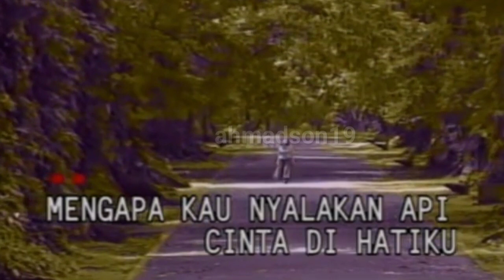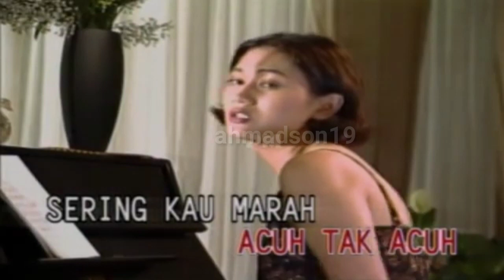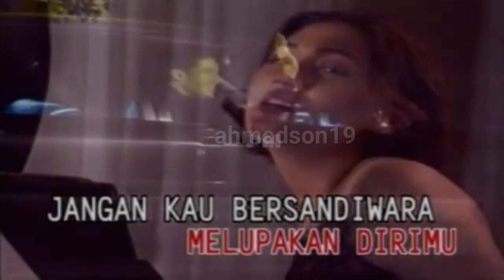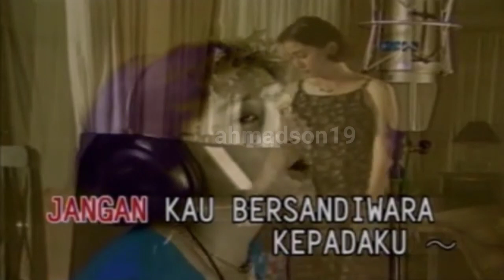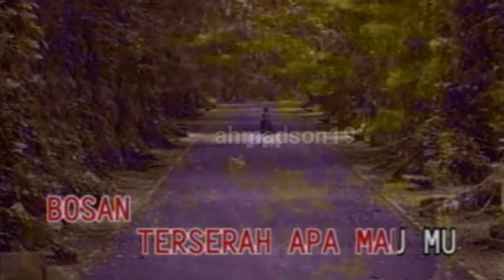8 Desember 2022